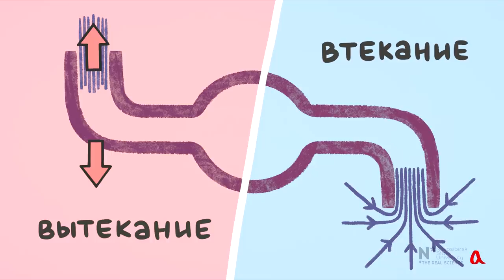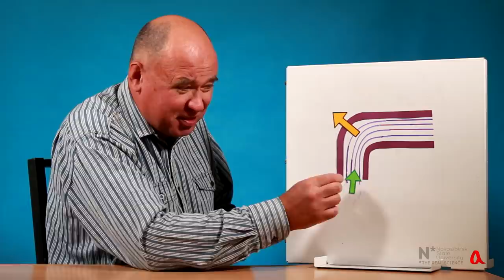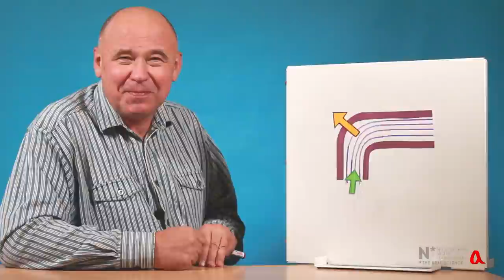Вертушка Фейнмана ● 1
В ролике рассматривается знаменитый вопрос Ричарда Фейнмана — будет ли вращаться разбрызгиватель для воды, если воду не выбрасывать из него, а засасывать в него снаружи через сопла?

Wolfgang Rueckner "The puzzle of the steady-state rotation of a reverse sprinkler"